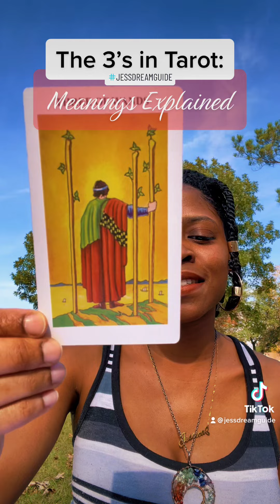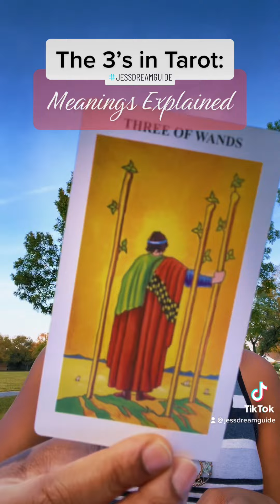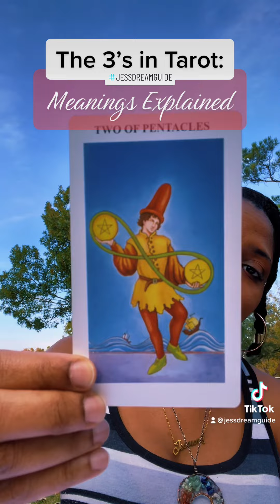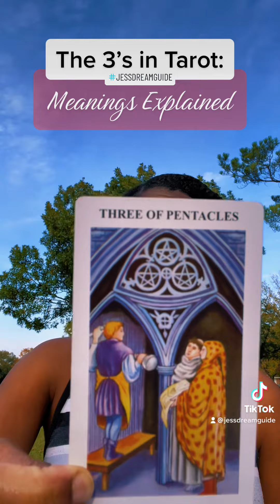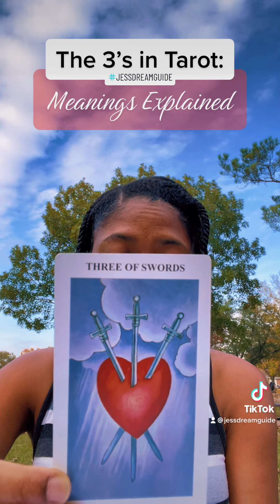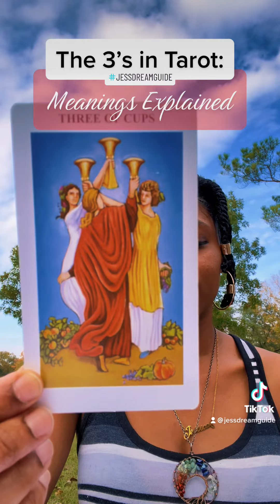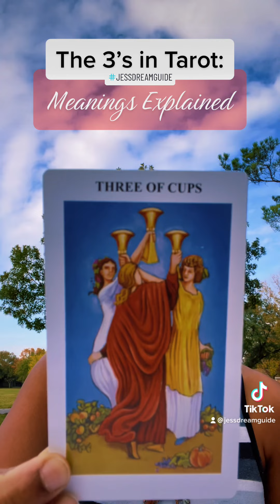Meaning of 3 in Tarot 💚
3s in Tarot Explained…I hope this information is helpful 💚😊